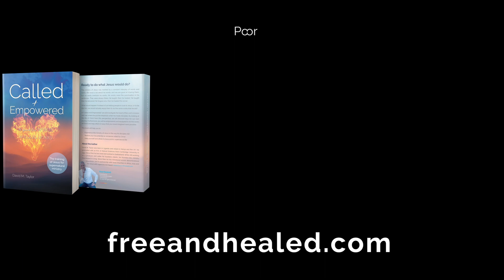Thanet Called to Freedom and Healing invite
An invitation to a weekend with ‘Free+Healed’ to experience the love and power of the Holy Spirit through healings and miracles.

Are you hurting in your body or emotions? Or would you like to learn to minister to others the freedom and healing that Christ promises? Come and receive freely as, by the grace of God, David teaches and demonstrates healing and deliverance. We also look forward to a powerful impartation of the Holy Spirit.

This clip shows a few takes from recent miracles during my trip to Kenya